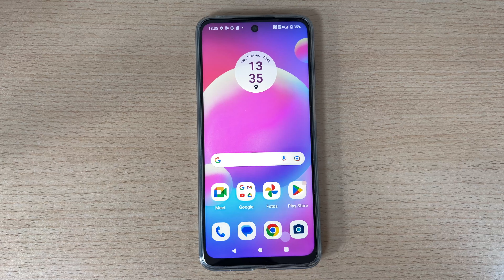Como Abrir Aplicativo em Tela Dividida no Motorola Moto G22